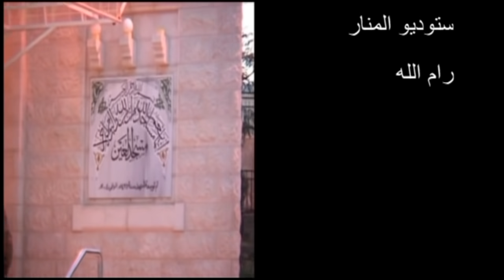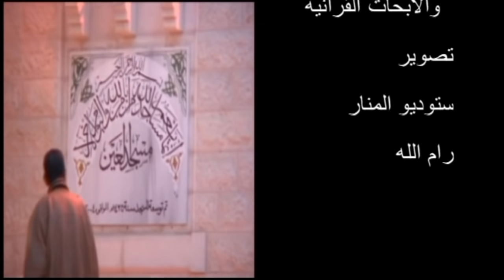بسّام جرّار - "الموقف الشرعي من التجربة البرلمانية"---/// 7- 7- 2019